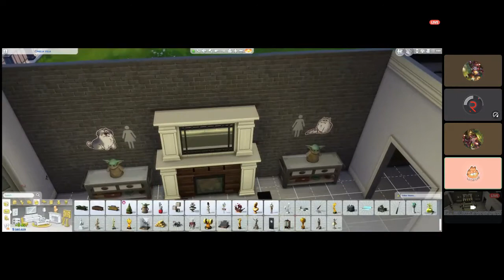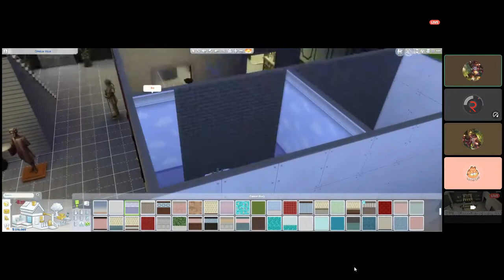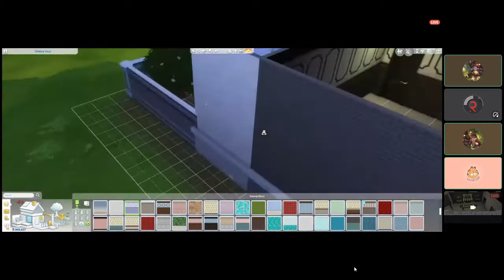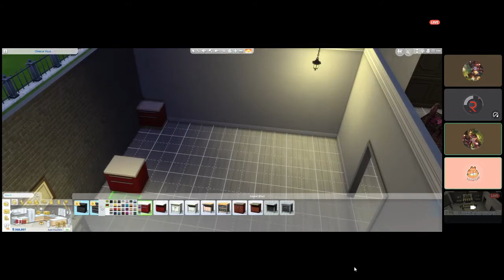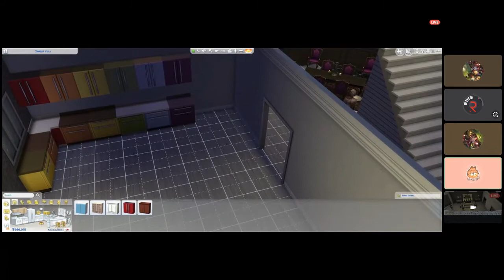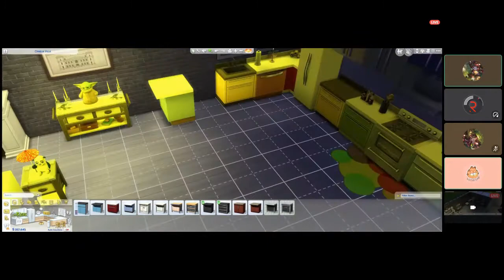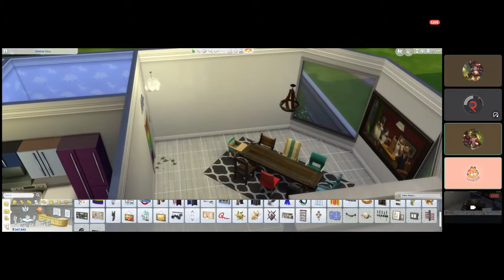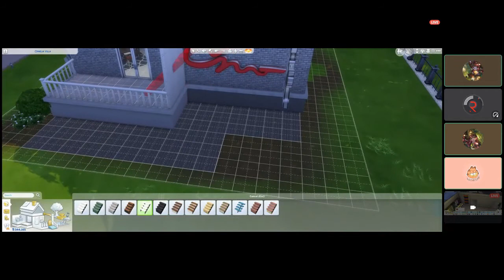The Return Of Milo Attempts: The Bachelorette (Preseason pt 1)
Welcome to the building of the "Team Attempts" house (Sandra's words not mine) In this mini series we will be posting  interesting things that happen while we throw ourselves into a house, as we all pine for Sandra's affection. Who will get the rose? Who will burn down the house? Who will get stuck in the pools? And will we be able to actually build the house without killing a sim? A highlight video will possibly be uploaded if the 30 minutes scare you, so you will still get to see the funny without the speed build.